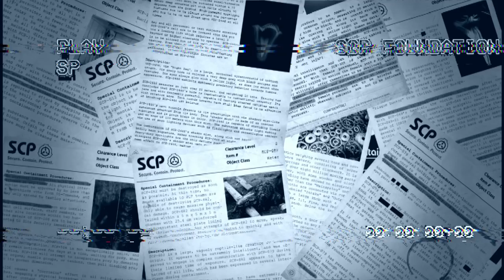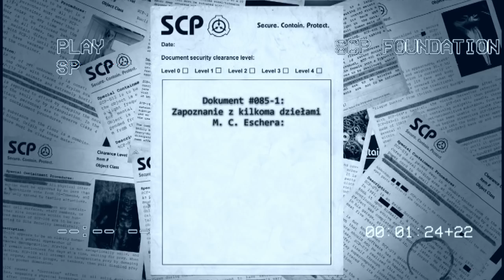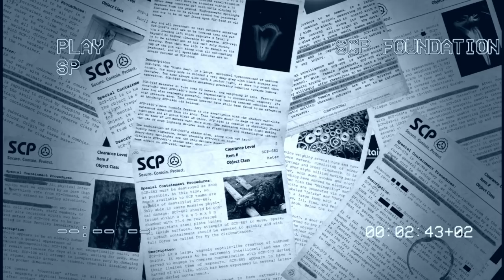SCP-085 "Rysunek Cassy"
SCP-085 to świadomy obiekt, rysunek przedstawiający młodą kobietę podpisaną "Cassandra" (Jednakże woli być nazywana Cassy). SCP-085 to wynik eksperymentu przeprowadzonego pomiędzy SCP-067 i SCP-914. Obiekt jest rozmowny i nastawiony przyjaźnie do personelu.

Zabezpieczamy.
Przechowujemy.
Chronimy.

Fundacja SCP